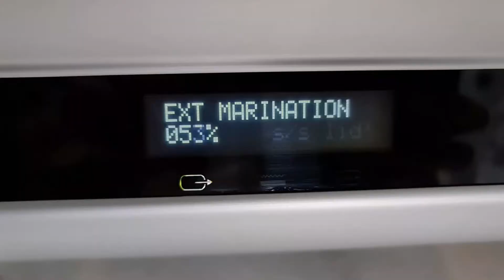SIRMAN W8 Vacuum Packing Machine (with marination feature)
🔥🔥🔥  Are you looking for a commercial vacuum packed machine to vacuum pack & marinate your food? 🍗🦪🐠
❌ Don't tolerate with bad vacuum packed machine that reduce your food shelf life. ❌
👍 You can now marinate, wash and vacuum pack with only ONE device.
🙋🏻‍♂️ SIRMAN Vacuum Packing Machine (with marination feature) can jumpstart your business today!
🌟 Rapid marination in just 2 MINUTES/cycle
🌟 Uses 70% less marination to cut down cost
🌟 Automated seafood washing (even with shells!)
🌟 With dedicated programmed to inject, and excrete all liquids, help you to simplify your cleaning process.
🌟 Just in time system to reduce storage space
🌟 Food taste better & fresher product
🌟 Extending food shelf life and reduce food waste drastically, it has helped many F&B business to survive.
🤩 SIRMAN W8 Vacuum Packing Machine on promo!
📢 Now With RM900 discount and free 200 Vacuum Bags! (For First 2 Customers Only)
📲📲📲 Promotion From 17th Feb to 17th April 2021 (While stocks last)
Ask Us Now!  (Whatapps Us)